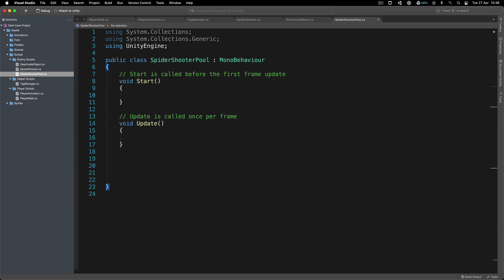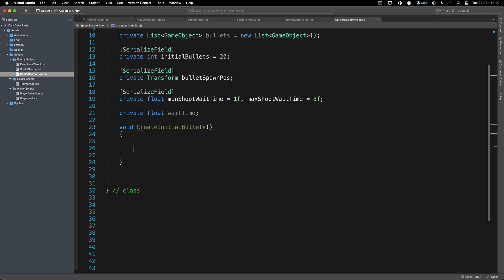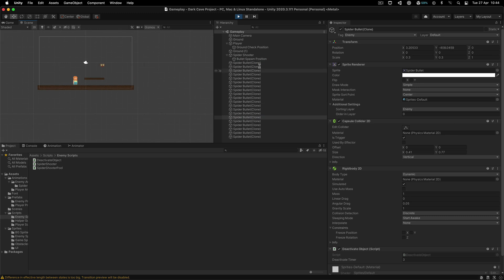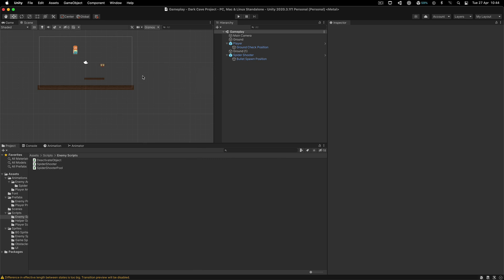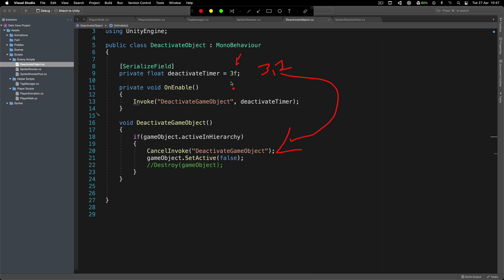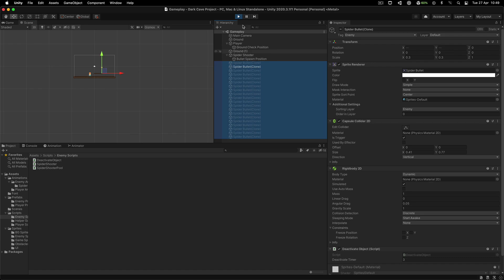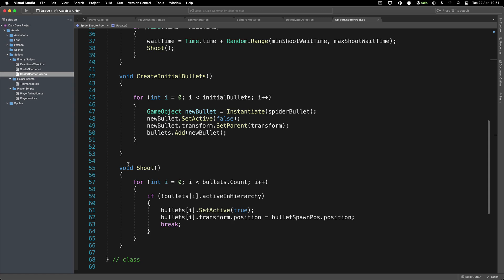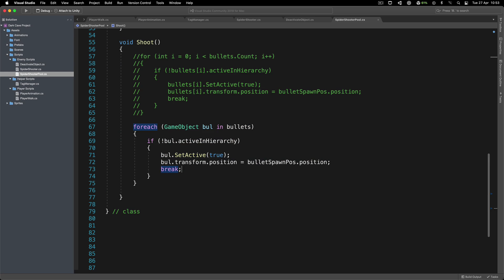Unity Platformer Tutorial #6 - Spider Shooter Pool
Comprehensive Game Development Tutorials

he he he he he game dev he he he he he